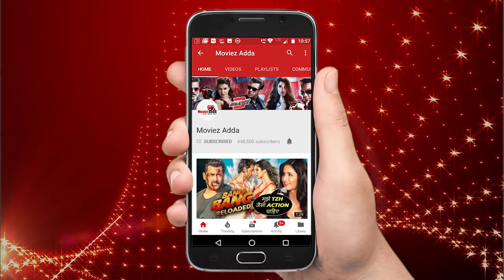सलमान की रेस 3 के डायलॉग की मदद से Mumbai Police ने किया सुरक्षा का एलान